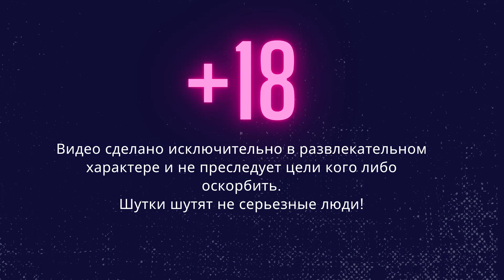🔥 РЕАКЦИЯ НА СЕРИАЛ Я походу словил бэд трип | 5 серия | Sheker 2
🔥 LeSeDi и Erik Kait смотрят сериал Я походу словил бэд трип | 5 серия | Sheker 2

Срок действия: с 4 сентября 2021 по 30 сентября 2021🥳🔥

СПАСИБО ЧТО СМОТРИТЕ ЖИЗЕЛЬ МАРИ!